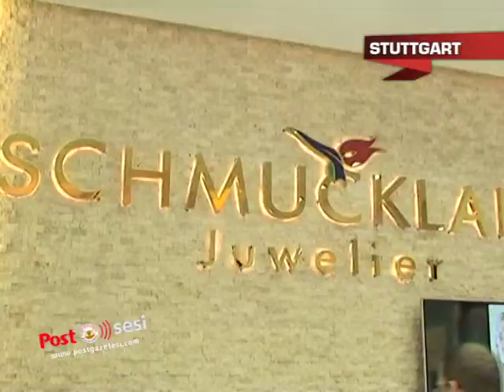Schmuckland Kuyumcusu'nun ikinci şubesi düzenlenen törenle hizmete açıldı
Stuttgart Başkonsolosu Mustafa Arı ve Böblingen Büyükşehir Belediye Başkanı Wolfgang'ın yaptığı açılışa ilgi büyük oldu.İşadamı Yusuf Beyazıt davetlilere katalımlarından dolayı teşekkür etti.